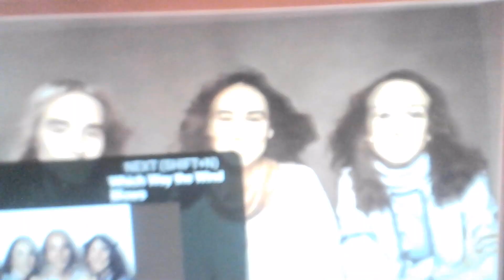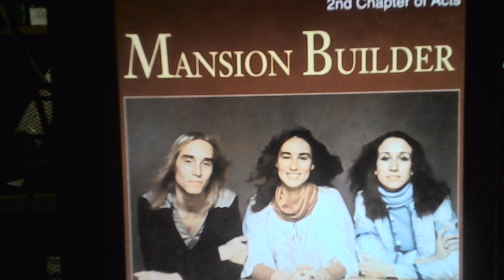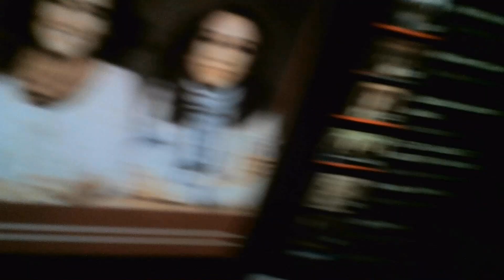7-17-23 ~ Mansion Builder (1981) ~ Retro Jesus Music Songs ~ 2nd Chapter of Acts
what a glorious city and new world the Master Carpenter is building for those who love Him - 660,000 stories tall, 1,500 square miles, walls 3/4 of a football field thick, that can house 20,000,000 - amazing